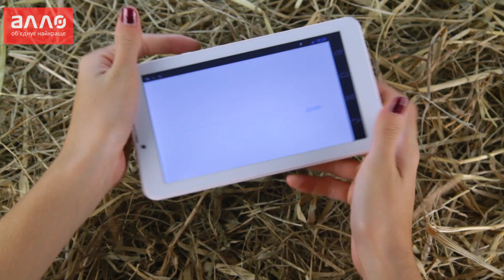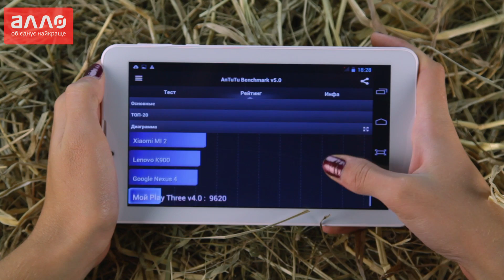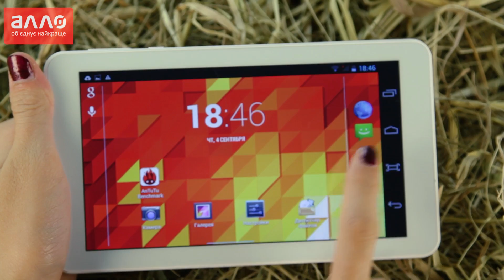Видео-обзор планшета Pixus Play Three 7 3G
Купить планшет Pixus Play Three 7 Вы можете, оформив заказ у нас на сайте